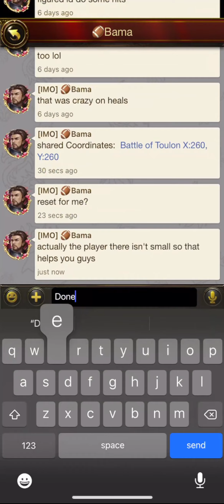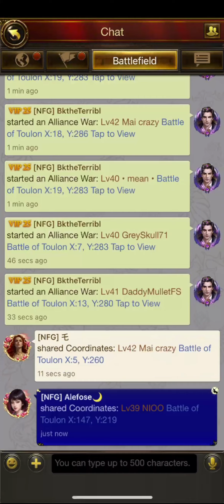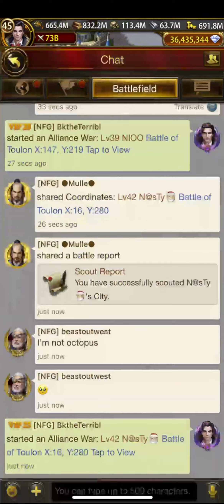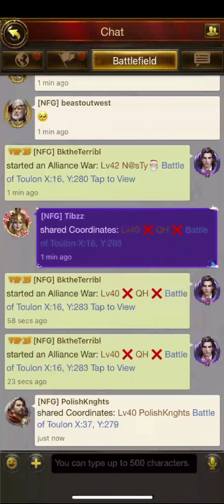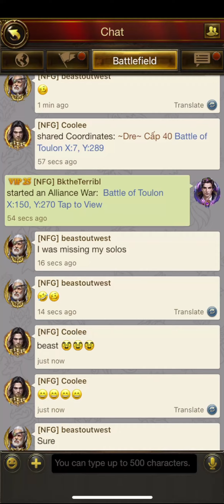Evony TKR: BOC against IMO | Set a Ground! 20B fresh ground clear